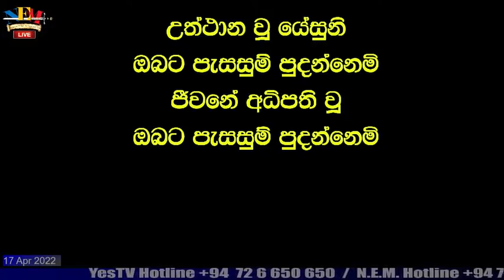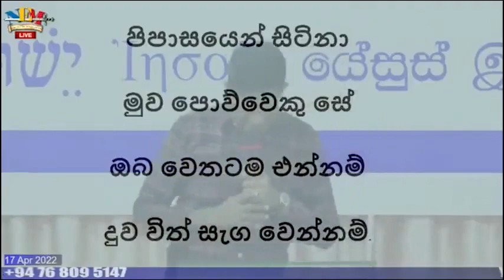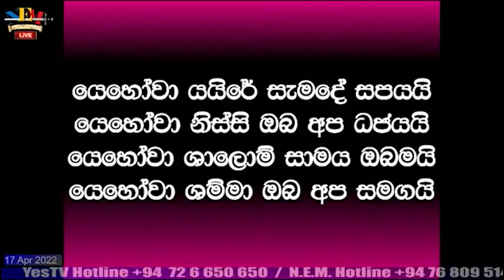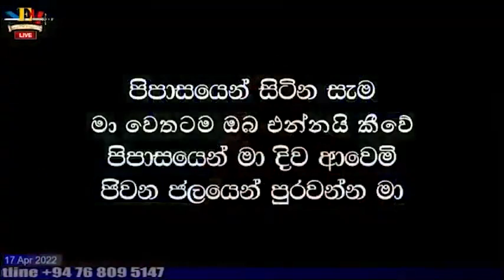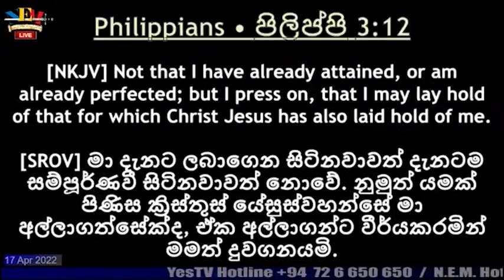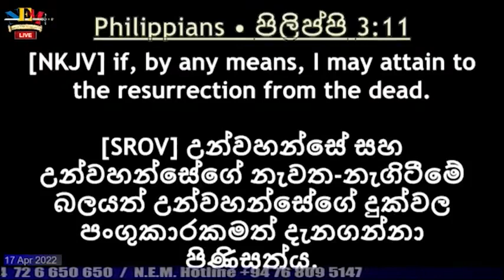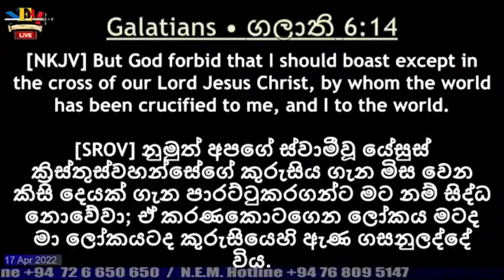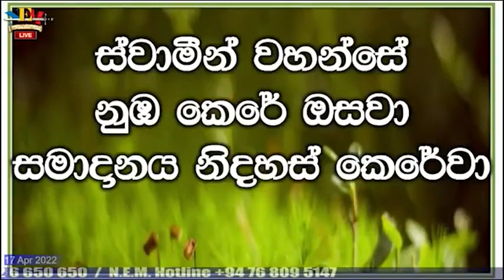" මහිමාන්විත යේසුස්වහන්සේ " සැමරීම 17.04.2022